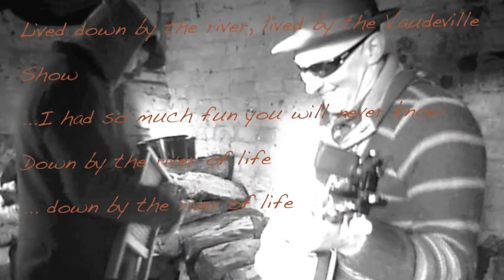'Folk in the Woodshed' presents 'Vaudeville Show' by DH Lawrence & The Vaudeville Skiffle Show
As part of the 'Folk in the Woodshed' series ...Misky and a strange woodsman hailing from the nether regions of Lincolnshire, perform 'Vaudeville Show'
... a song by DH Lawrence & The Vaudeville Skiffle Show ...

If you have a wood shed/ wood pile that you would like to feature as a backdrop to a song ...??